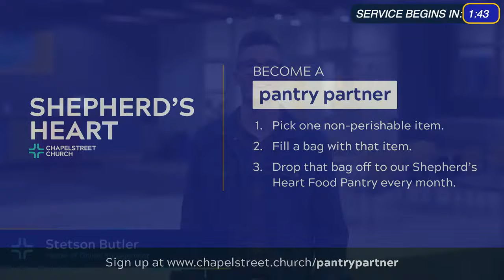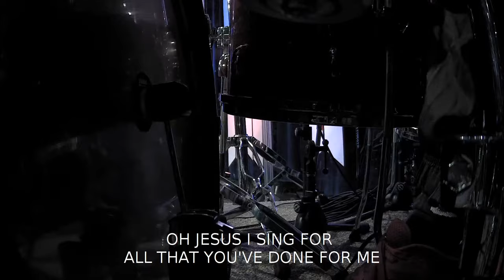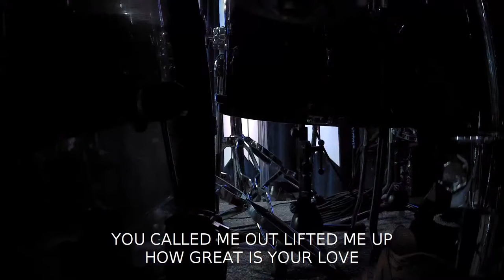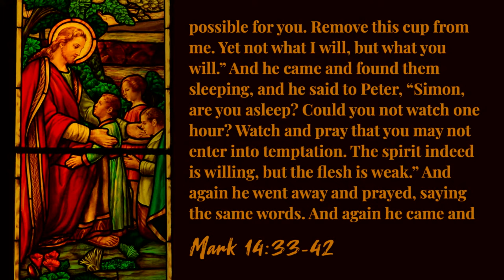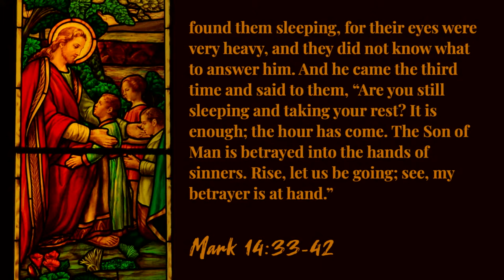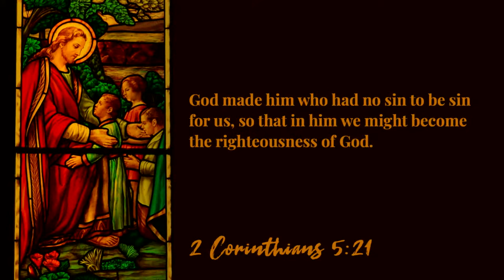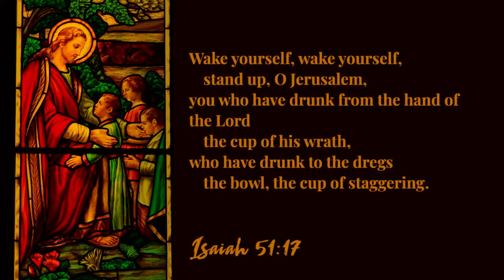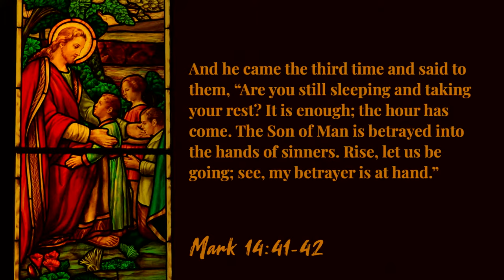Chapelstreet Online: The King in the Garden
Continuing our series from the book of Mark, Pastor Brian Coffey tells us the story of how our great King Jesus wrestled with while in the Garden of Gethsemane knowing what he was about to do. Today's message can be found in Mark 14:32-42.

If you are new (or newish) or would just like to connect with a pastor, just text the word "hello" to .

Announcements:
• Baptism Classes: We will be celebrating baptisms on Easter Sunday, April 17, at each campus. Sign up for one of two baptism classes, happening Sunday, April 3rd at noon at our Keslinger campus; or Monday, April 11 at 7pm at our South Street campus
•  Holy Week & Easter Services: Join us as we remember the sacrifice and celebrate the resurrection of our King.
• Couple’s Event: designed to provide a time of fun, laughter, and encouraging insights for every marriage! Join us on April 29 and 30th for this 2-day event with special guests Jeff and Shaunti Feldhahn. Cost is $35 per couple for both days, or $20 per couple for one session
• You can always find our weekly announcements listed out on our

Table of Contents:
0:00 — Welcome from Pastor Stetson
2:30 — Worship through music
7:00 — Welcome & Announcements from Paige Peltier
9:20 — Worship through music
24:25 — Sermon by Pastor Brian Coffey
57:27 — Worship through Music
1:02:25 — Closing Benediction